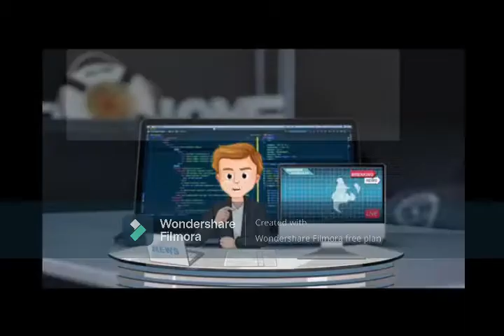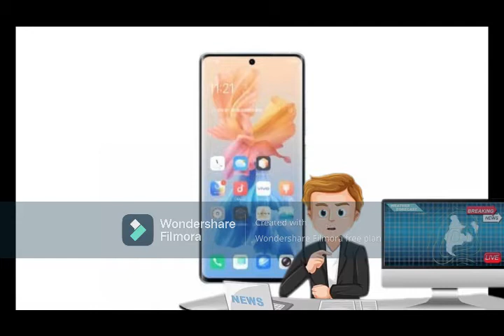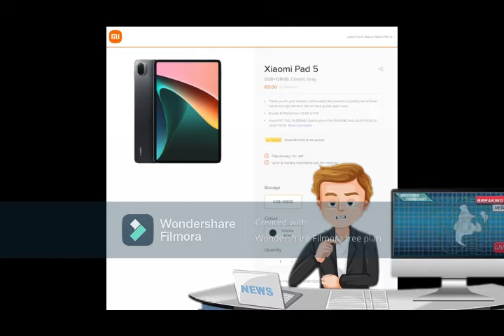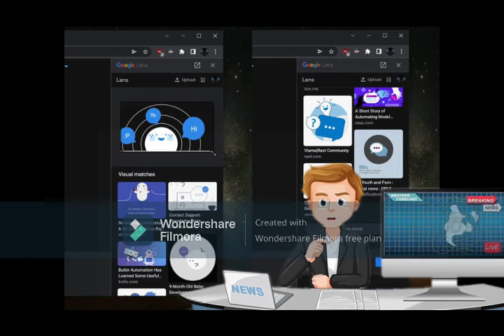ZeroTech 127 Oppo5G AppleFrustrated Type-CProblem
Headlines -
1.Xiaomi Ko Koi Naya Gadget Mila
2.Oppo 5G Launch Karega India Main?
3.Nokia Free Main EarBuds De Rha Aap Lenge?
4.Realme Ka Naya Product Launch Hogya?
5.Google Chrome Main Kya Naya Aaya Hai?
6.Type C Main Kya Problem Hai Bhai?
7.Samsung Aur Tesla Main Kya Hua Bhai/
8.Amazon Great Indian Sale Date Aa Gya Kya?
9.Apple CEO  Ko Kya Problem Hai Bhai?
10.Huawei Ka Kuch Naya System Aa Gya?

Editing By - WonderShare Filmora
Device -LYF Wind 7
Song Credit - No Copy Right Song